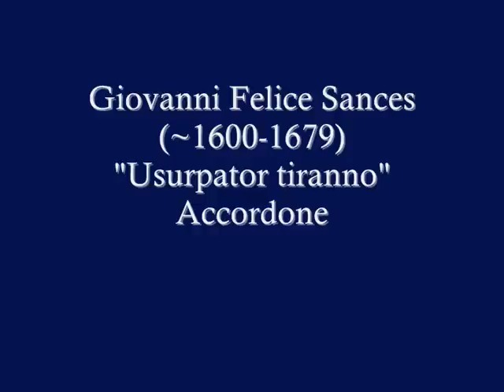Giovanni F. Sances, Usurpator tiranno - Accordone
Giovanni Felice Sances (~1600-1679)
Cantada sopra il passacaglia "Usurpator tiranno"
Accordone - Marco Beasley, Guido Morini, Stefano Rocco
CD: Accordone - "Vox clamans in solitudine", 1998 (live recording)

Usurpator tiranno della tua libertà
sia Lilla altrui, che dagli imperi sui
non riceve il mio amor, perdita o danno.

Faccia il geloso amante
che non t'oda, ben mio,
che non ti miri:

Saranno i miei sospiri
a suo dispetto d'amator costante.
Procuri our ch'io sia esule
dal tuo affetto e dal zuo cuore

che non sarà ch'amore
abbandoni giammai l'anima mia.

Disegno in fra gli ardori
armi la voce strazii miei rivolto

non portà fare il solto
che se ben tu non m'ami,
io non t'adori.
Ma che val che il rival
non mi possa impedir
ch'io non ti brami,
se per far ch'io non ami
l'ardorar giova poco,
amar non vale.
Mèta dei tuoi diletti
fatti è novo amator
vago e felice
a cui concede e lice
il tuo voler del cor
gli ultimi accenti.

Seguane ciò che vuole:
Adorerò com'adorai il tuo nome,
le luci tue, le chiome
saranno del mio cor catena a Sole.
Sei pur, Lilla, crudele,
tenti per tormentarmi angosce e affanni:
Non mi daranno gli anni
altro titolo mai che di fedele.

Übersetzung:

Mag Räuber und Beherrscher deiner Freiheit
auch ein anderer sein, Lilla: Durch seine Gewalt
wird meiner Liebe kein Abbruch geschehen!

Mag der eifersüchtige Liebhaber auch erreichen,
daß ich dich nicht mehr hören kann,
mein Lieb, und dass ich dich nicht mehr sehen kann:

So werden doch meine Seufzer, ihm zum trotz,
die eines standhaft Liebenden sein!
Mag er ruhig dafür sorgen, dass ich verstoßen werden
aus deiner ZUneigung und aus deinem Herzen:

Nie wird geschehen, daß die Liebe
je meine Seele verläßt.
Hochmut inmitten der Liebesglut
soll meine Stimme wappnen, auch wenn es mich zerreißt:

Der Tölpel wird mitnichten erreichen,
dass, wenn du mich nicht liebst,
auch ich dich nicht liebte,
Soch was nützt's, dass der Rivale
mich nicht daran hindern kann,
dich zu begehren,
wenn zu erreichen, dass ich nicht liebte,
das Anbeten wenig hilft,
das Lieben nichts nutz ist!
Ziel deiner Wonnen
ist ein neuer Liebhaber geworden,
ein strahlender und glücklicher,
dem der Wille deines Herzens
das letzte Wort
zugestanden und anheimgegeben hat.

Mag daraus werden, was da wolle:
Ich werde auch fürder deinen Namen anbeten,
deine Augen und dein Haar werden meines
Herzens Kette und Leuchte sein.
Sei nur so grausam, Lilla, mich zu quälen,
gib mir Kummer und Betrübnis:
Noch lange Jahre wird man mich nie anders nennen,
als einen Getreuen!

Kupferstich: M. Raimondi, Bildnis des Giovanno Archillini, 1504-06